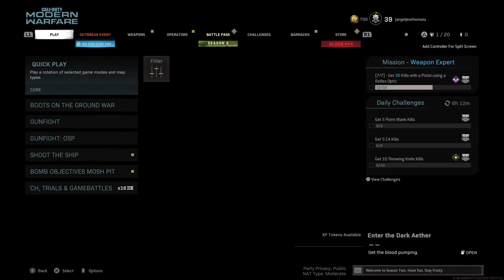Call of Duty®: Modern Warfare®_20210302175404